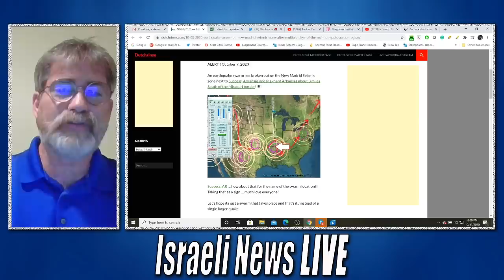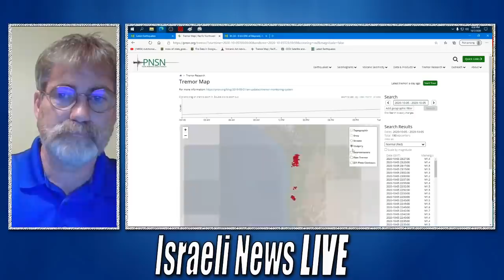Earths Fault Lines Have Come to Life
What seems to be a Global Warning of sorts is the latest in seismic crust movement on a global scale.
forget the code for savings on EMP Shield “INL50”
Sensitive Info:
Israeli News Live App also available on Android and Apple